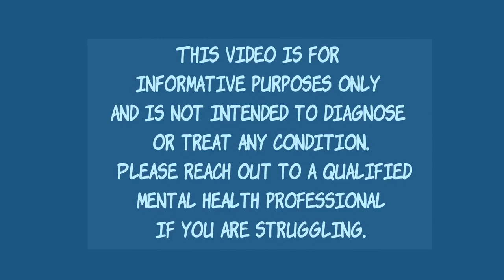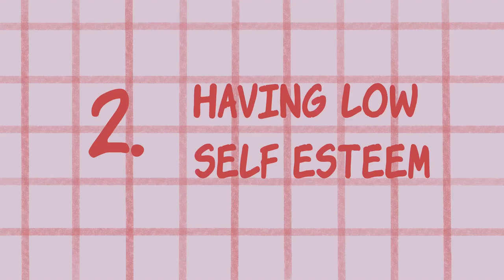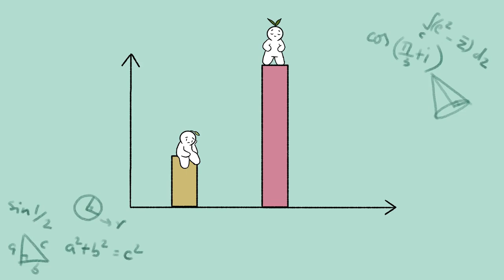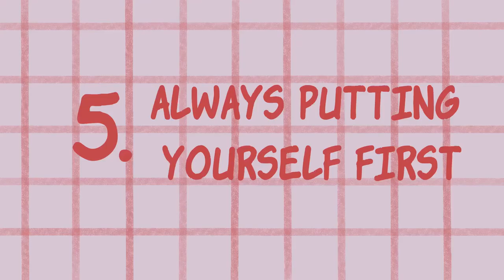6 Things That Damage Your Relationships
Do you struggle with relationships? Were there times you wondered, what went wrong? There are certain types of behavior that damage your relationships, and sometimes, you don’t even notice you’re doing them. So today, we’re going to find out what they are and how to prevent them.

Writer: Mary Li Chamae G. Quiachon
Script Editor: Vanessa Tao
Script Manager: Kelly Soong
Animator: Madhurima Das
YouTube Manager: Cindy Cheong
Thumbnail: Rose D.

References:
Adcock, D. (2021, September 6). Here’s What Compromise Looks Like In A Healthy Relationship. The Source.
alifecoloredamber. (2021, August 28). THINGS THAT COMPLICATE RELATIONSHIPS. Instagram.
Berry, J. (2017, October 31). What’s to know about codependent relationships? Medical News Today.
BMI Healthcare. (n.d.). What is self care and why is it important? | Health Matters | BMI Healthcare | BMI Healthcare.
Books, S. (2021, March 3). Teaching Teens The Difference Between Self-Love Versus Selfishness. Moms.
Braithwaite, P. (2021, February 23). If Putting Yourself First Feels Weird, Read This. SELF.
GoodTherapy Editor Team. (n.d.). Recovery from Codependency. Good Therapy.
Prichard, S. (2016, June 13). The Power of Admitting A Mistake. Skip Prichard | Leadership Insights.
Segel, A. (2017, September 8). 6 Compromises In A Relationship You Can Expect To Make When It’s Healthy. Elite Daily.
Vanbuskirk, S. (2021, August 20). The Mental Health Effects of Holding a Grudge. Verywell Mind.
WEDDING GURU. (2021, November 12). 19 Common Things That Can Destroy Your Relationships. Happy Wedding App.
Winch, G., Ph. D. (2013, May 19). 5 Reasons Why Some People Will Never Say Sorry. Psychology Today.